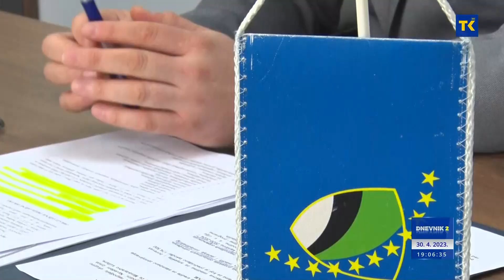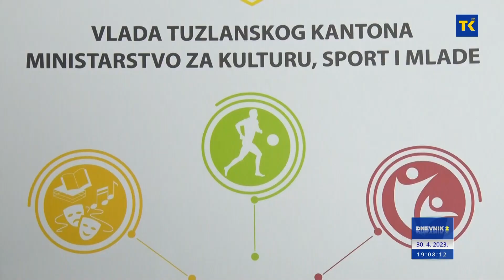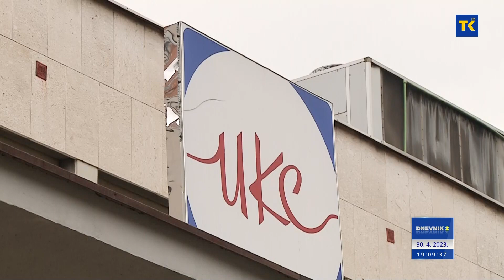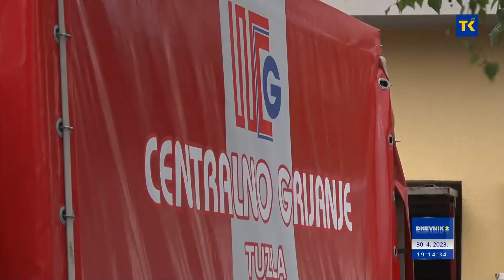DNEVNIK RTVTK 30-04-2023